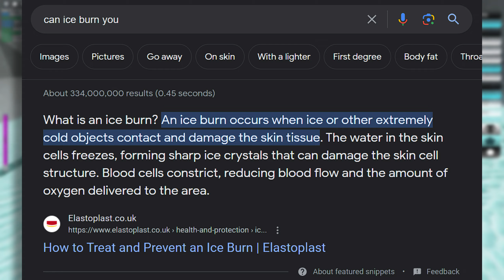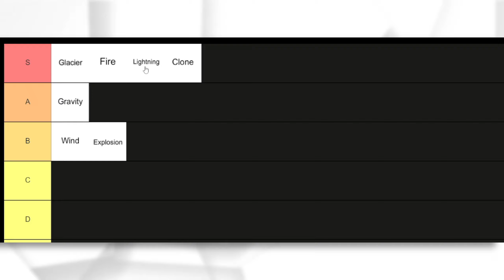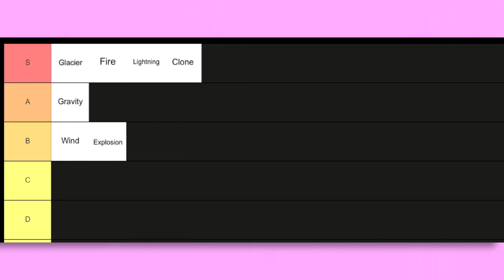Peroxide SHIKAI/BANKAI From BEST To WORST...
comment ur tierlist!

0:00 INTROO

0:54 Explosion

2:20 Wind

4:17 Lightning

6:03 Gravity

7:37 Gravity (UPDATED)

10:12 Flame

11:55 PLEASE

12:12 Glacier

13:40 FINAL LIST (COMMENT YOURS)